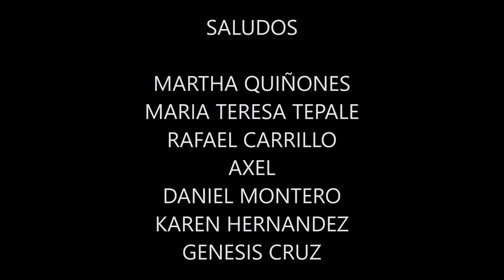AGUA DE PEPINO CON LIMON